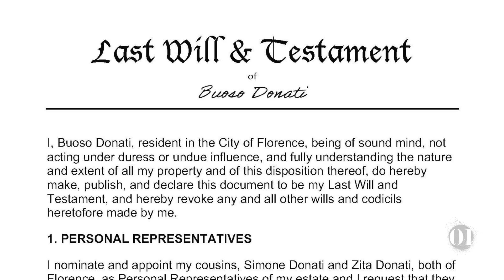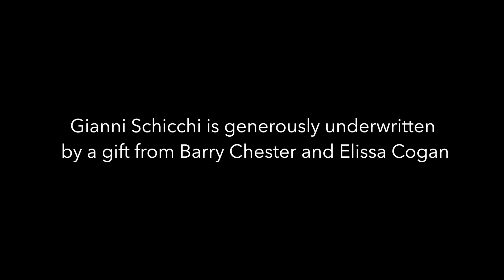Opera Ithaca: Gianni Schicchi Trailer 1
Opera Ithaca presents Giacomo Puccini's comedic classic, Gianni Schicchi. This original film production, creating with PhotoSynthesis Productions, will be streaming on demand, starting Friday, October 9, 2020.